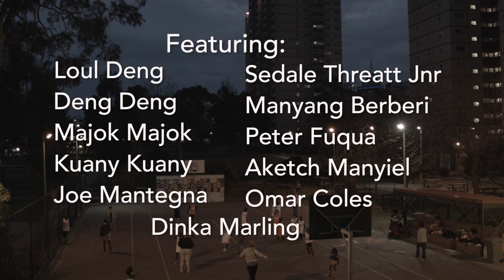Sudo Ballin: The rise of Sudanese Australian basketball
Sudo Ballin is a documentary short showing the rise of Sudanese Australian basketball on the world stage. Showing how basketball can help and inspire people.

Director/Editor: Mark Hellinger
Producer: Ez El Deng & Mark Hellinger
Cinematography: Ez El Deng,Nick Campbell, Jesse Maskell & Mark Hellinger
Sound Mix: Artie Blakeney
Colourist: Rob Shedden

Sudo Ballin was awarded:
Best Short Film at Indian Film Festival Melbourne
Best Short Film, Runner up, at Perfect Light Film Festival

Sudo Ballin was featured in: Melbourne Documentary Film Festival, Setting Sun Film Festival,  North Brisbane Film Festival

Sudo Ballin was featured on Bleacher Report and The Pick and Roll